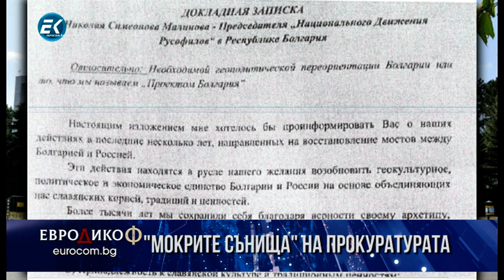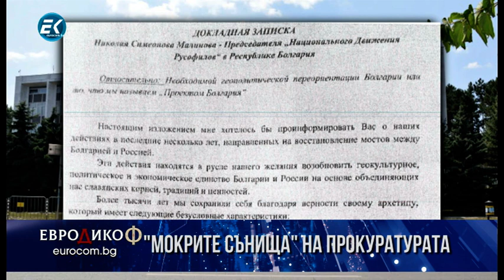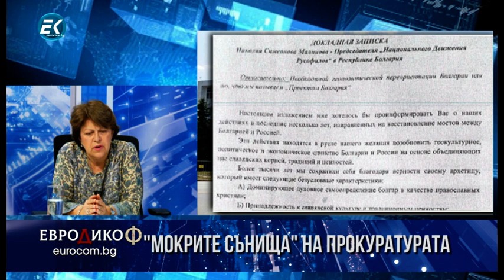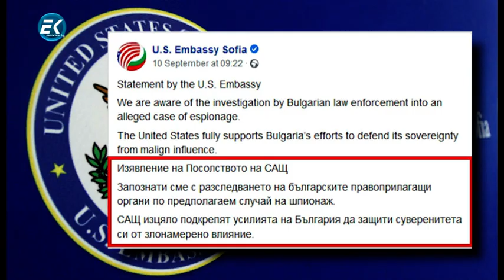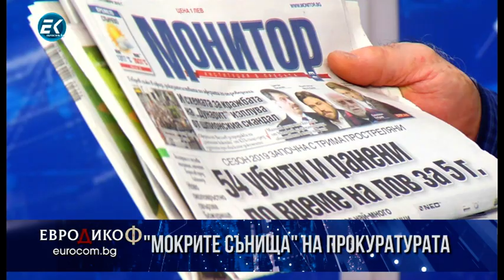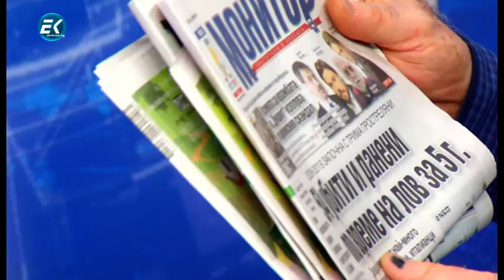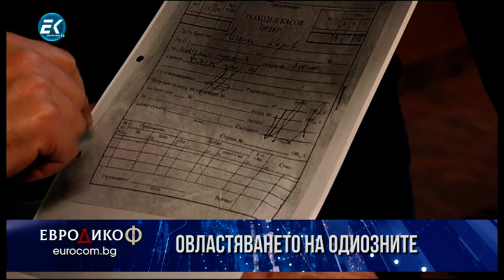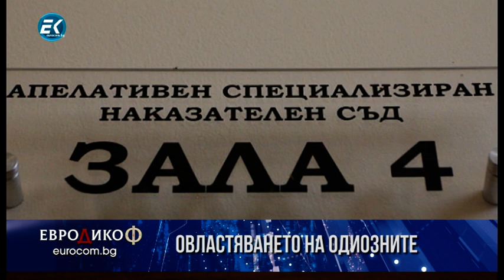✔️ 75/4 Татяна Дончева: Докъде стига законът и откъде започват „мокрите сънища“ на прокуратурата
Който гледа много шпионски филми...  неподражаемата Татяна Дончева с правен анализ на арестите и обвиненията за шпионаж в полза на руски организации. Докъде стига законът и откъде започват „мокрите сънища“ на прокуратурата.